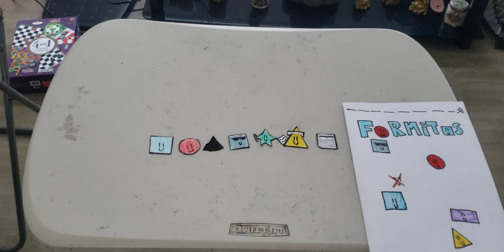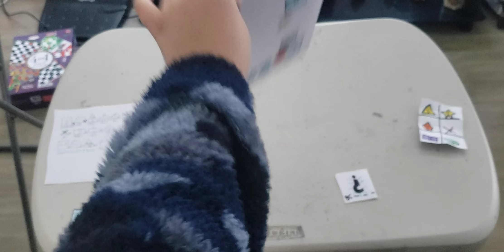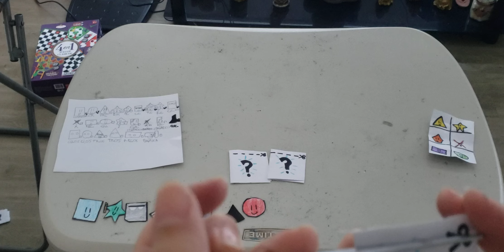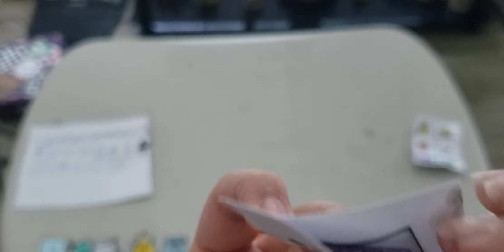formitos bolsas sorpresas pt2 (1/2)